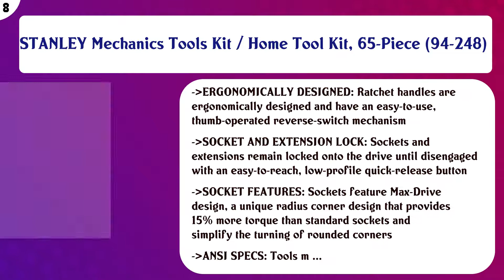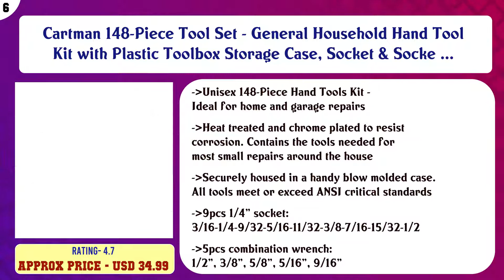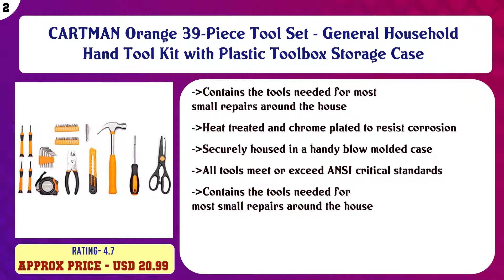Tool Kits Movies List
Top 10 Tool Kits to buy in USA

 Find the links below to buy these products:

 List of top Tool Kits:

BLACK+DECKER LDX120PK 20V MAX Cordless Drill and Battery Power Project Kit (Renewed)

 ENTAI 218-Piece Tool Kit for Home, General Household Hand Tool Set with Solid Carrying Tool Box, Home Repair B ...

 STANLEY Mechanics Tools Kit / Home Tool Kit, 65-Piece (94-248)

 Apollo Tools DT9706 Original 39 Piece General Repair Hand Tool Set with Tool Box Storage Case

 Cartman 148-Piece Tool Set - General Household Hand Tool Kit with Plastic Toolbox Storage Case, Socket & Socke ...

 WORKPRO 156-Piece Home Repair Tool Set - Daily Use Hand Tool Kit with Wide Open Mouth Tool Bag - Durable, Long ...

 GreatNeck 21044 Essentials Around the House Tool Set in Black Bag

 Vastar 102 Piece Home Repair Tool Kit, General Household Tool Kit for Home Maintenance with Plastic Toolbox St ...

 CARTMAN Orange 39-Piece Tool Set - General Household Hand Tool Kit with Plastic Toolbox Storage Case

 KOBALT 22pc HOUSEHOLD TOOL SET KNIFE HAMMER PLIERS WRENCH SAW SCREWDRIVERS BAG

 Content of this Video:

10 best products to buy Tool Kits USA

 Top rated Tool Kits in USA